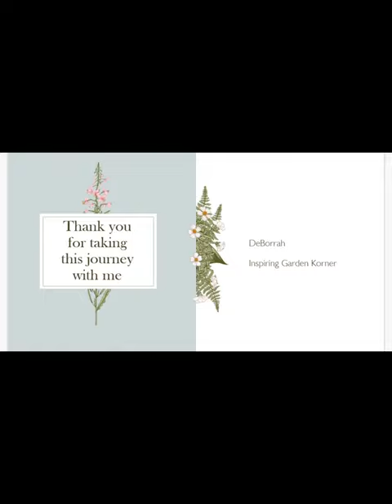Surprise! New Addition to my Garden-Hibiscus Luna Rose. Enjoy all the textures, colors and layering!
Adding texture, colors and layers draws your eyes to engulf the beauty of your garden. It can be staggered or random layer to add to the character of your garden.

Hope you enjoy and are inspired!!